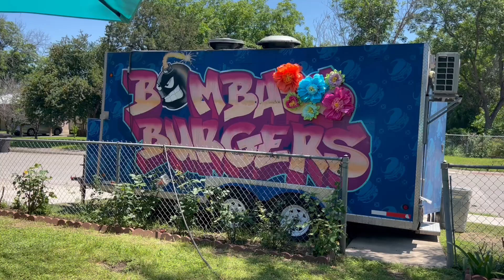Keepin' it Puro: Bomb A** Burgers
They have a love for burgers—and each other!
Meet the women behind a mobile food truck who are pumping out mouth-watering burgers with totally unique flavors on Keepin’ It Puro.

📍 Follow Bomb A** Burgers on Instagram for their travel schedule.
@bombassburgers on IG

For all your breaking news, visit foxsanantonio.com